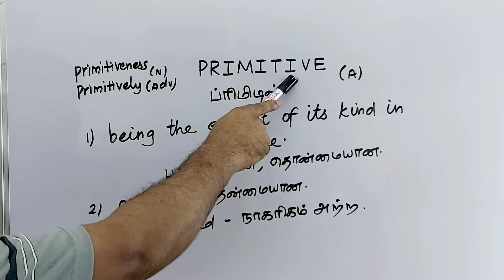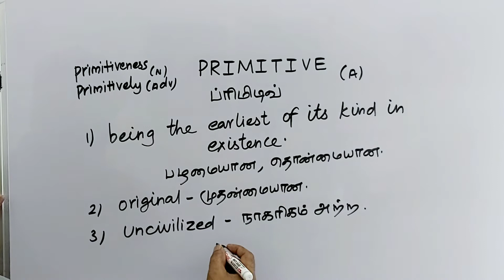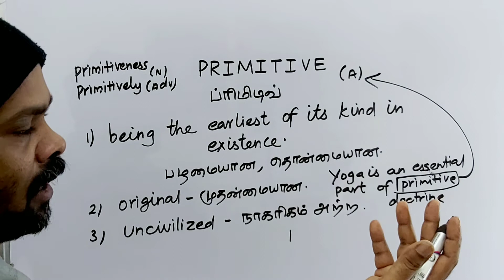PRIMITIVE tamil meaning/sasikumar